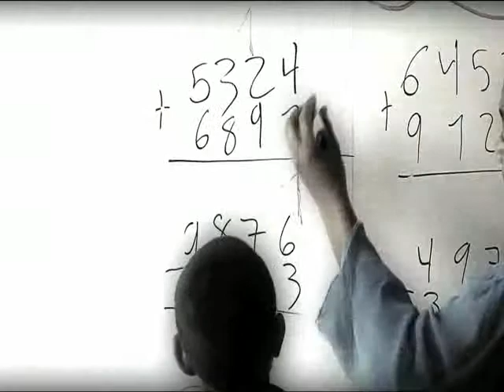Testimonio: Giomar Machado, rectora - María La Baja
Giomar Machado nos cuenta desde cuando descubrió que su vocación era ser docente y su compromiso y amor por 'Todos a Aprender'.